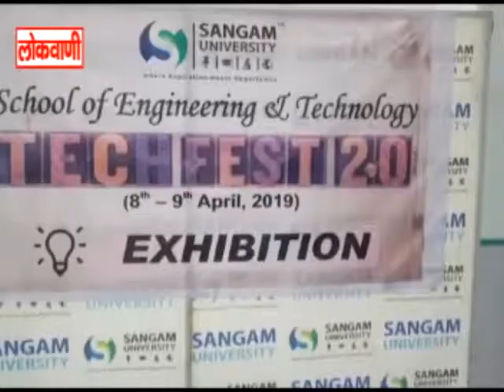संगम विशवविद्यालय में टेक फेस्ट का हुआ आयोजन ...लोकवाणी यूट्यूब चैनल करे सब्सक्राइब